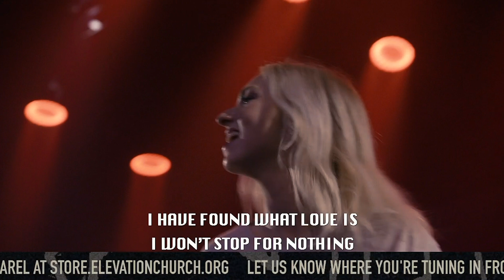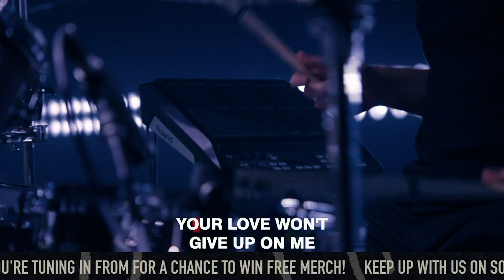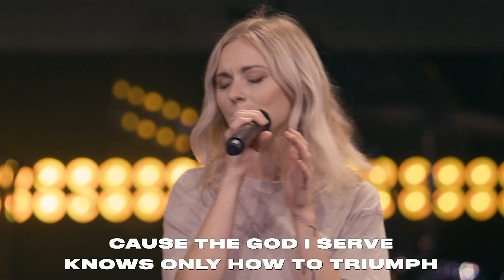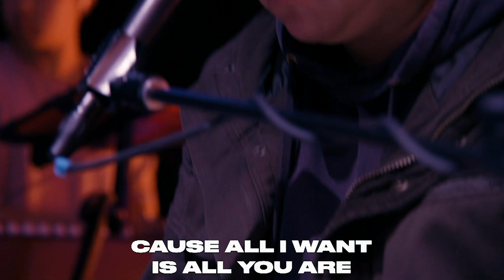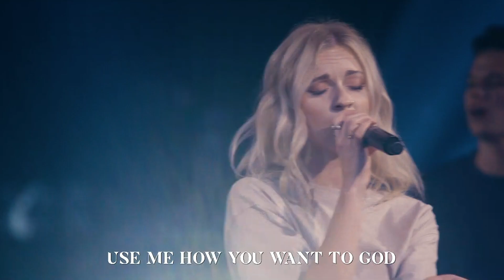Your life is your example | Elevation YTH | Jerry Lorenzo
November's Rhythm Night was our last one of 2019 and we ended things on a high note! Watch as our YTH Choir brings the vibe and famous fashion designer, Jerry Lorenzo, brings the word.

And if you want to keep this conversation going but don't live near an Elevation campus, we have online eGroups where you can get connected!

| ABOUT |
Elevation YTH exists to develop youth who influence culture. We are the youth ministry of Elevation Church led by Pastor Steven Furtick. Ultimately, we believe that belief is the greatest gift you can ever give anyone.